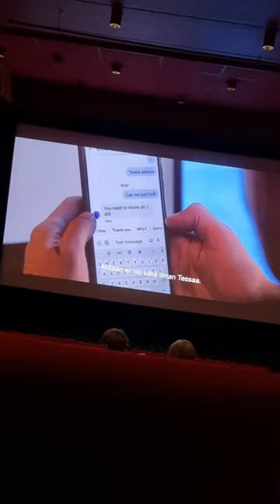After Everything Official Trailer